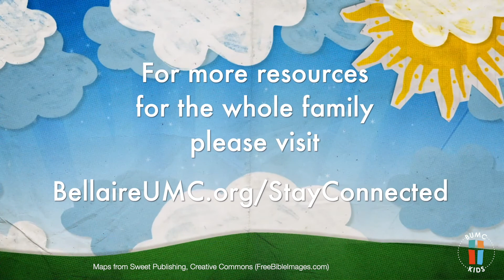Children's Sermon - October 18, 2020